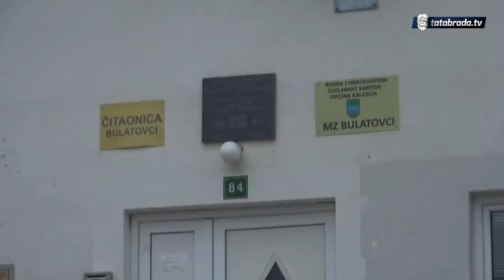"Ja sam najstariji u ovom selu, ali ako nećeš poranit i nećeš okasnit, onda nećeš ni imat!''